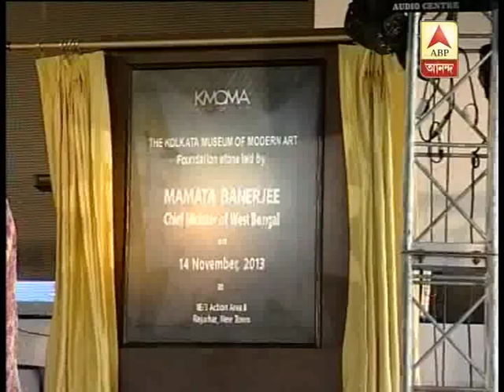CM Mamata lays foundation stone of KMOMA project